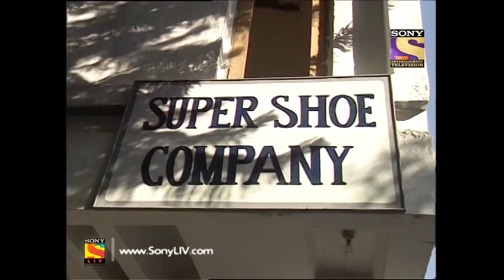Chamatkar - Episode 28 - Prem Starts His Detective Agency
Episode 28:
After Namrata asks Prem to find a job, he decides to start his own detective agency. Through his magical ears, he hears that one of the city's billionaires is being planned to get murdered. Will Prem be able to save the billionaire? Watch this funny episode to find out.

About Chamatkar:
Chamatkar is a very old and highly famous show, which was once one of the Sony TV's prime time series. The main protagonist of the show's story, Prem Kumar Choubey, was played by the very famous theatre, television and movie actor Farooq Sheikh. The story revolved around the Prem and his adventures which were caused by his unique ability to hear long-distance conversations. Later, as the show progressed, the main protagonist also acquired the ability to read other people's minds. The serial became an immense hit in the Indian households due to the great comedy and humour.